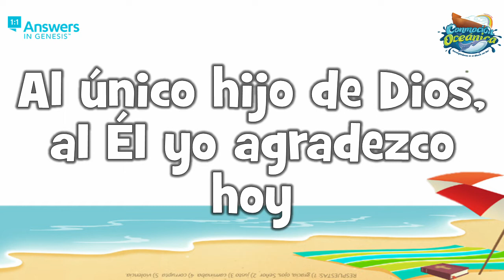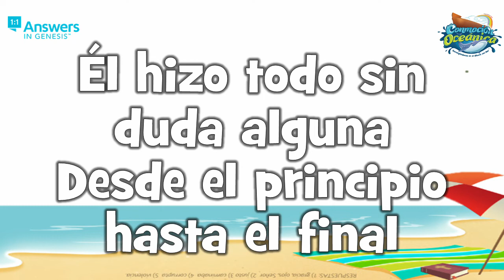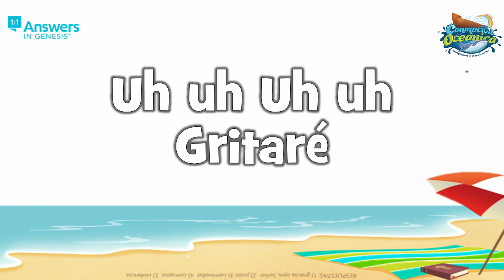Canta y grita - Conmoción Oceánica - Respuestas en Génesis VBS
Esta canción forma parte de la escuela bíblica de vacaciones Conmoción Oceánica del ministerio Answers in Genesis.

Para más información de Conmoción Oceánica para realizarla en la iglesia local visite